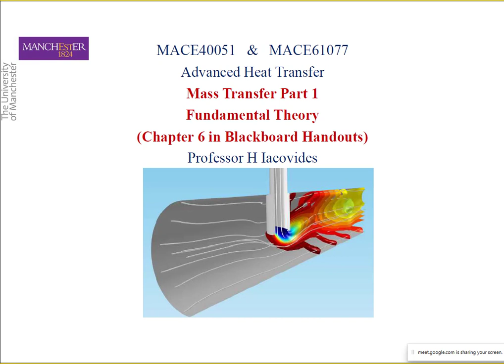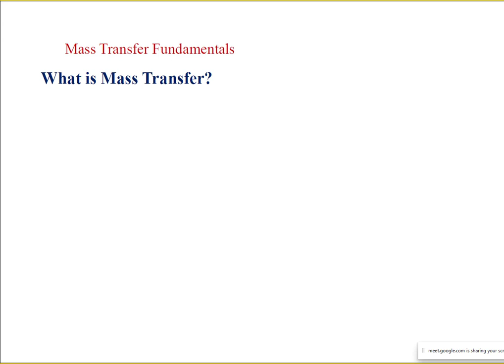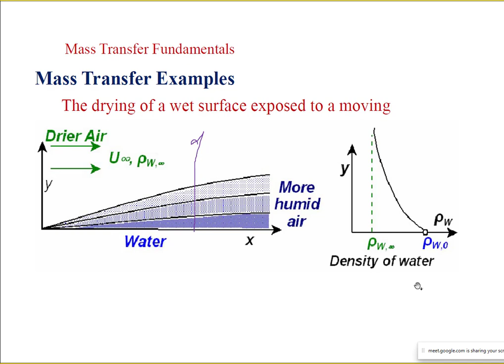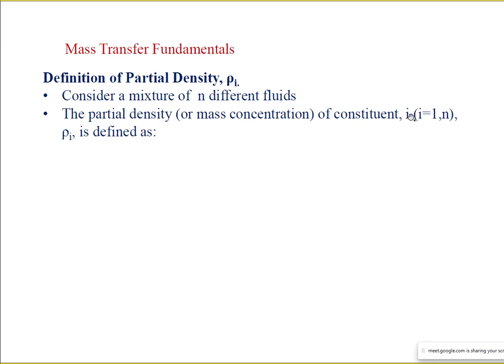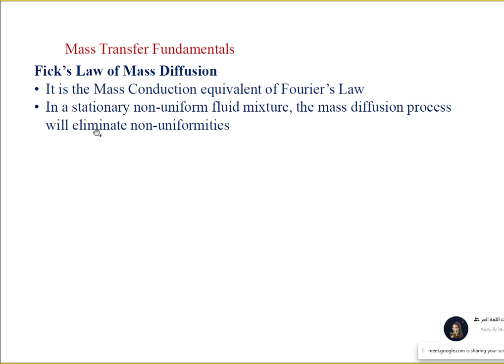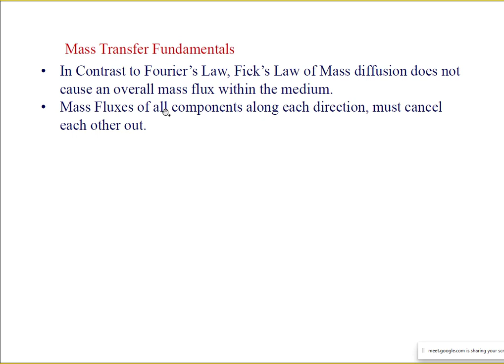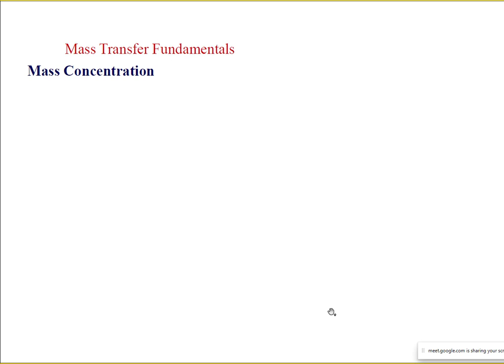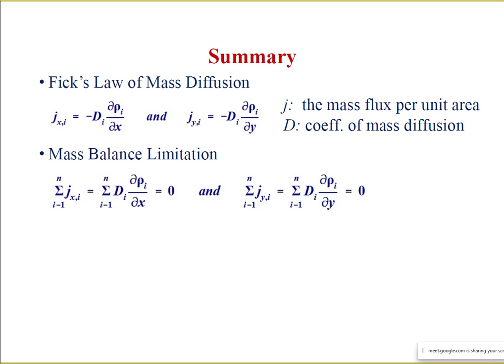Advanced Heat Transfer II, Chapter 6, Part 1, Mass Transfer Fundamentals